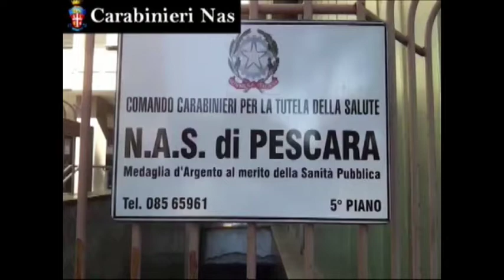I Nas chiudono un supermarket pescarese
Cattivo stato di conservazione dei cibi e violazione delle norme sulla tracciabilità e l'igiene. I Nas di Pescara sono intervenuto in un supermercato pescarese. Sempre i Nas hanno rilevato irregolarità anche in un esercizio teramano